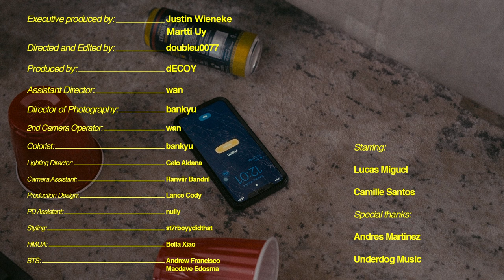Lucas Miguel - 2 Afraid (Official Music Video)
Written, Produced and Mixed by: Lucas Miguel
Mastered by: Oz Kabuhat
Directed and Edited by: dOUBLEU0077
Executive Producer: Justin Wieneke & Martti Uy

Cast:
Lucas Miguel
Camille Santos (carrot mayor)
Andres Martinez
Jovi Revil
Natahsa Evora
Lucas Pison
Oz Kabuhat
Luis Peczon
Athena Gail
Jao Cuartero
Gab Estrera
Aron Aslan
Pat Pagsuyuin
Miguel Fortuno
Renee Patricia
Daboy
Kyrus
Ally Manahan
Kite

Special thanks to:
Andres Martinez for location
Martti Uy & Underdog Music